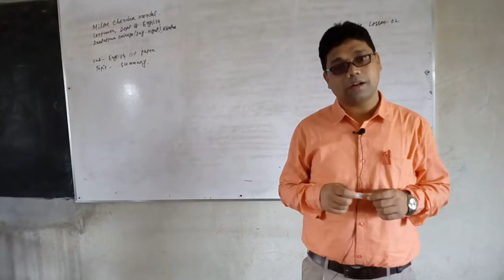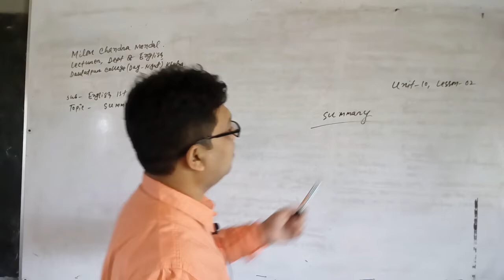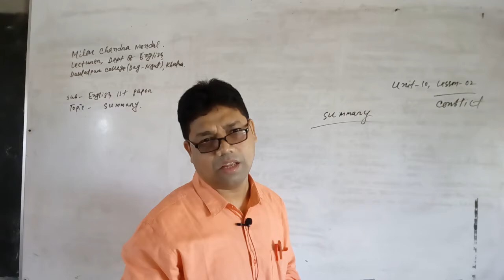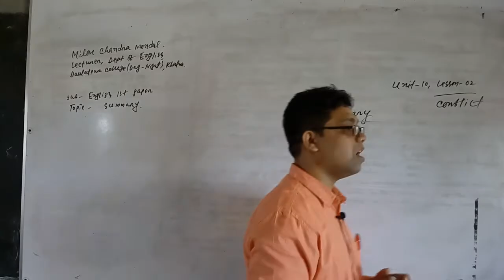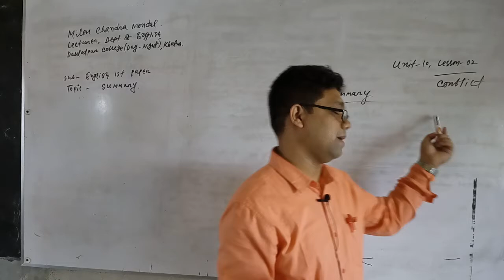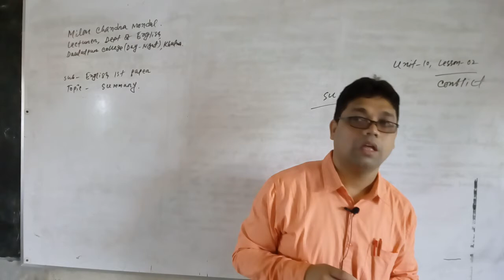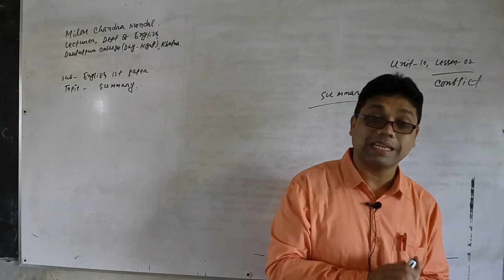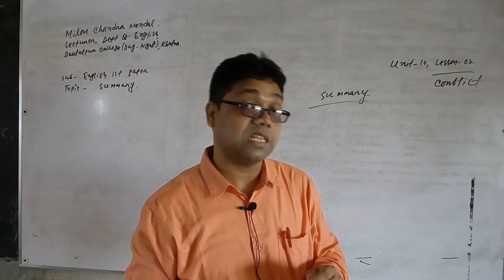Milon Chandra Mondal, Lecturer, Dept. of English, Daulatpur College (Day-Night), Khulna.